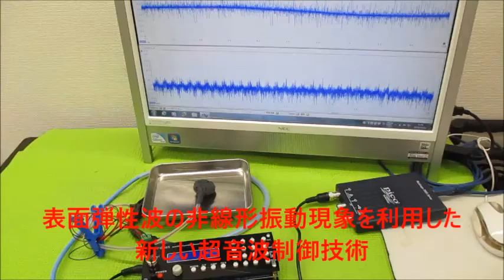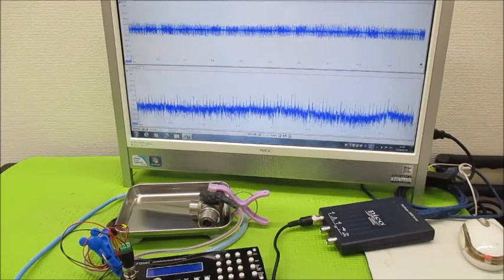新しい超音波制御技術（オリジナル超音波実験）